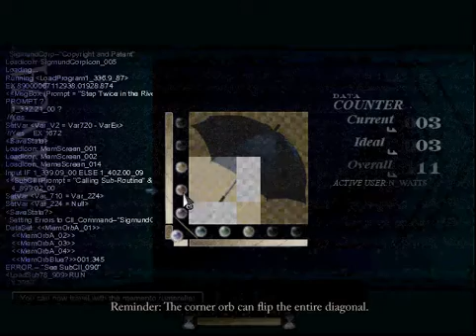Beginning at the End To the Moon Episode 2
*re upload. We will now search this old man's memory to take him to the moon. How will it end let's find out.
I had to re upload this because my audio decided not to export with the rest of the video. oops.